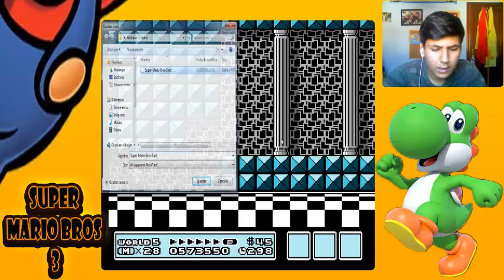SMB3 Ep 16 Me Pongo Las Botas / Dayagho